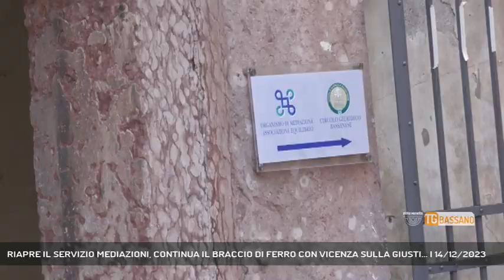RIAPRE IL SERVIZIO MEDIAZIONI, CONTINUA IL BRACCIO DI FERRO CON VICENZA SULLA GIUSTI... | 14/12/2023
TG Bassano del Grappa 14/12/2023 - BASSANO DEL GRAPPA - Riapre a Bassano il servizio di mediazione, gli uffici aperti presso l'ex sede del tribunale in Via Marinali. Il braccio di ferro con Vicenza sui temi della giustizia continua. Sentiamo || Sarà ma la riapertura dell'organismo di mediazione in città profuma molto di riscossa rispetto a Vicenza.La cosa non è stata messa in particolare evidenza durante la conferenza stampa di questa mattina , ma non può che essere così visto che l'ufficio attivo a Bassano già dal 2011 è stato chiuso a luglio dall'ordine degli avvocati di Vicenza guarda caso proprio nel momento in cui è tornato a farsi largo il progetto di apertura del tribunale della pedemontana. Un vuoto che il circolo giuridico bassanese ha voluto assolutamente colmare riaprendo con l'associazione Equilibrio il servizio di mediazione civile e commerciale a Bassano Gli uffici, messi a disposizione dal comune di Bassano, sono stati aperti a Palazzo Antonibon, già sede del tribunale. - Intervistati ANTONIO MAURO (Avvocato), ANNA UZQUEDA (Avvocato Associazione Equilibrio) (Servizio di Monica Smiderle) - Segui Rete Veneta anche sul digitale terrestre! Visita il sito